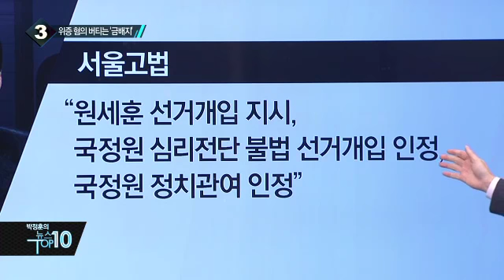권은희, 보수단체 고발로 ‘위증’ 혐의 수사 중_채널A_뉴스TOP10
권은희, 보수단체 고발로 ‘위증’ 혐의 수사 중